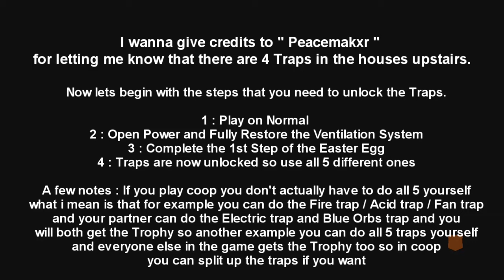Entrapment Entrepreneur Trophy Guide | Call of Duty Black Ops 4 DLC 3 Alpha Omega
PS4 Community Name ► Call of Duty Black Ops 4 Zombies EE Community

► Reaper Reborn